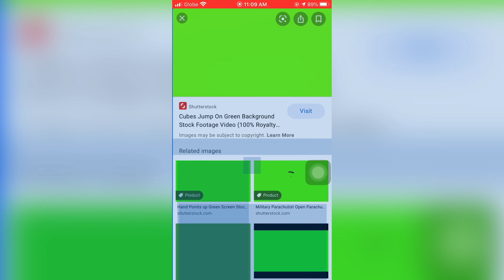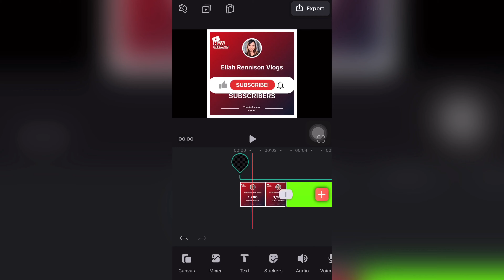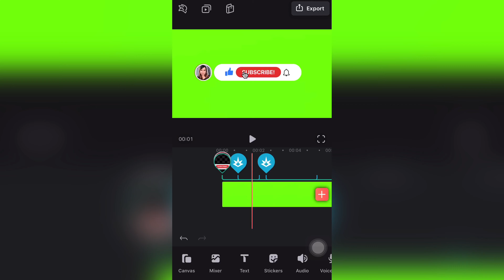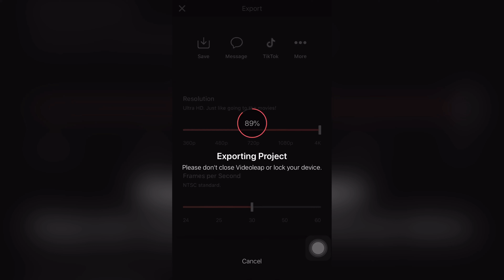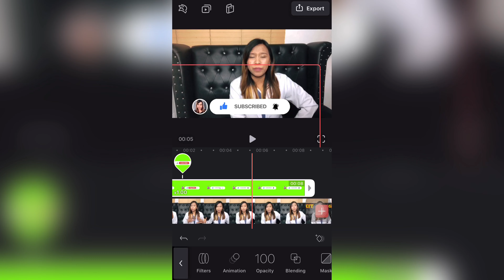HOW TO MAKE SUBSCRIBE BUTTON ON YOUTUBE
Hello! Im Ellah Rennison.. Welcome ang lahat sa aking channel mga Kawarrior!
Kung bago palang po kayo random videos po ang mapapanuod nio sa aking channel Tutorials, My work na Laser Tattoo Removal, Journey ng mama ko Battling rectal cancer, Reaction videos, Challenges at marami pa.. Enjoy watching mga Kawarrior..

RELATED SEARCH:
VIDEOLEAP
VIDEOLEAP APP
HOW TO EDIT USING VIDEOLEAP APP
KINEMASTER
EDITING IN VIDEOLEAP
GREEN BACKGROUND
HOT TO EDIT GREEN BACKGROUND
PINOY VLOGGERS TUTORIAL
QUICK TUTORIAL
VIDEOLEAP TUTORIAL
TUTORIAL IN YOUTUBE
PINOY TIPS
YOUTUBE SOUND EFFECTS
ELLAH
ELLAH RENNISON VLOGS